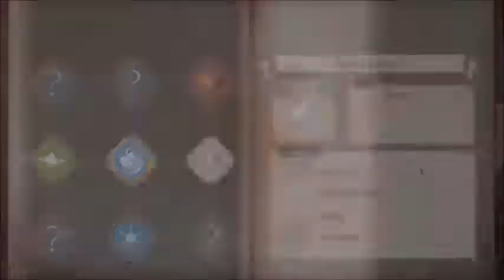Atelier Sophie #42 - Craft some more ingredients